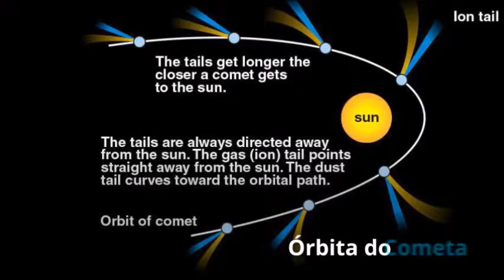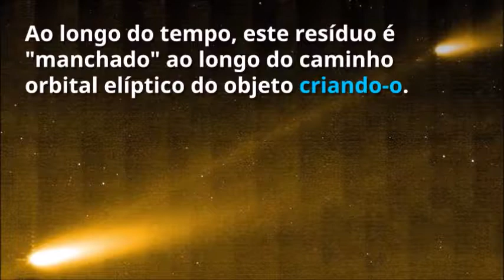É a cauda dos cometas que geram meteoros? ☄️🤫